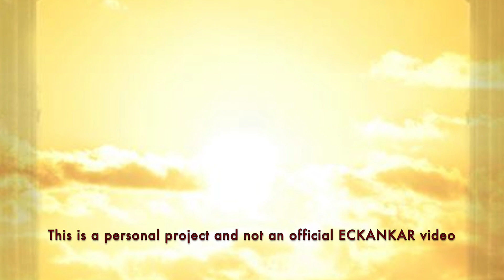The Master's Words May 4, 2023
Welcome to The Master's Words for May 4, 2023
ECKANKAR.ORG
"So few know what a love for living means. They've put a web around themselves and called it spiritual. Life is a celebration. Some will read that as wanton living, but true celebration is loving God and Its own." The Language of Soul, p.64 by Sri Harold Klemp